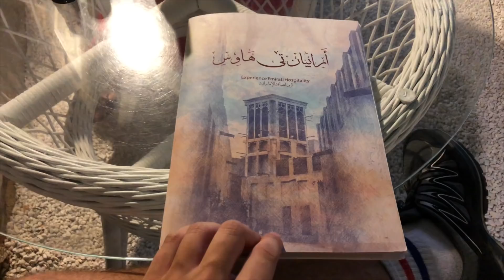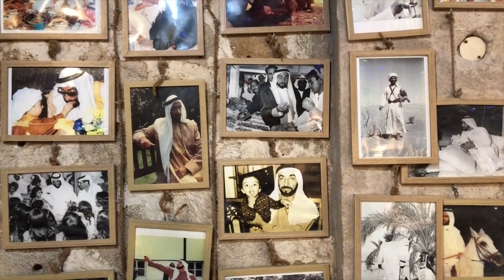cena tipica economica a Dubai (20€ a testa)